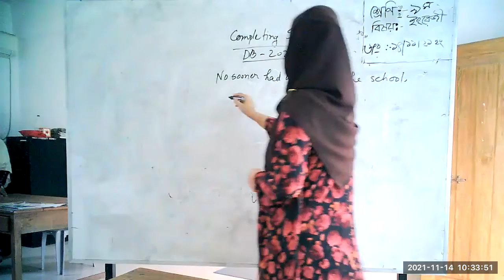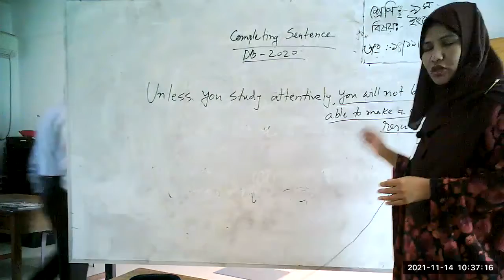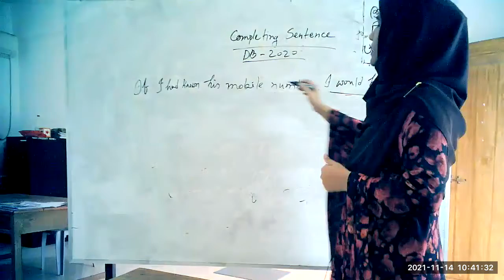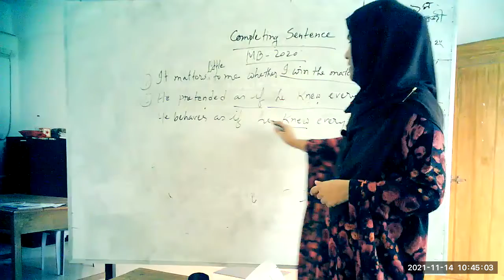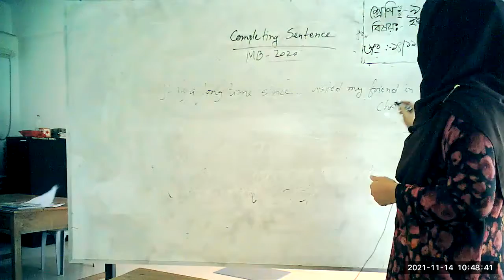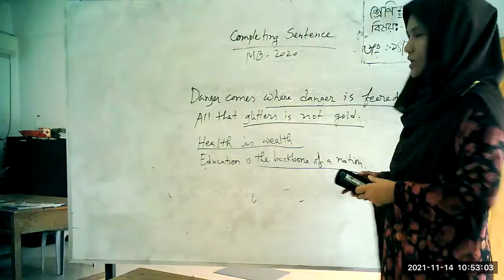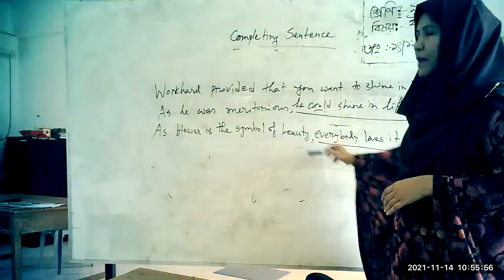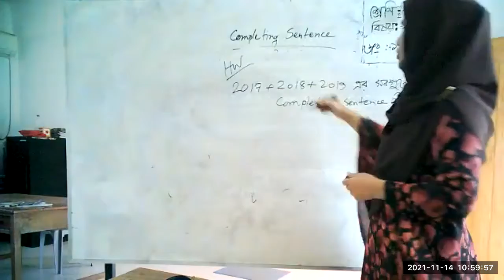class 9 English